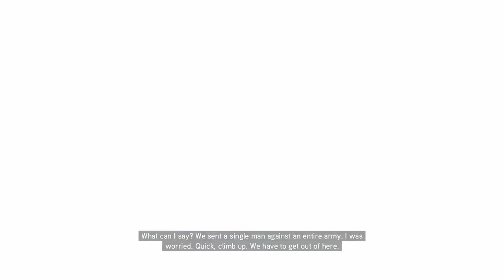Merging AC2's Ending With AC Brotherhood's Starting Point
Sadly, I didn't pull this off all too well due to the graphical status being different between AC2 and Brotherhood but I hope it looks good nevertheless.